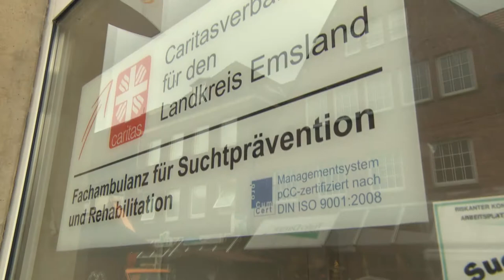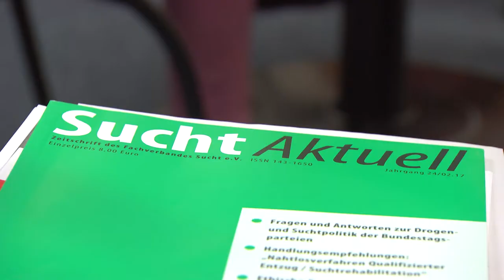Wohnungslos in Meppen – Teil 3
Andreas Kurz ist 44 Jahre und lebt seit sechs Jahren in Meppen "auf der Platte". In den kommenden Tagen begleiten wir ihn und erfahren dabei, wie das Leben auf der Straße im Emsland konkret aussieht.

Helft unserem Adventsengel dabei, wohnungslose Menschen zu unterstützen!

Darlehnskasse Münster eG
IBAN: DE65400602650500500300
BIC: GENODEM1DKM